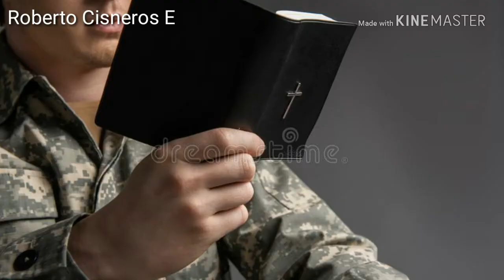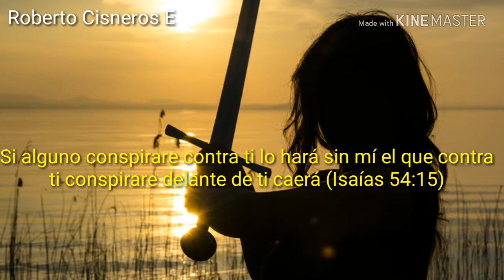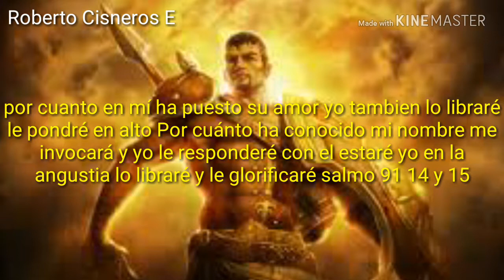Cuerpos especiales, de Elite" Roberto Cisneros E